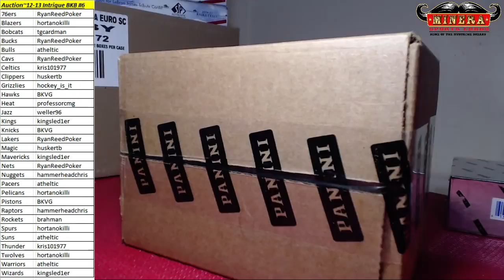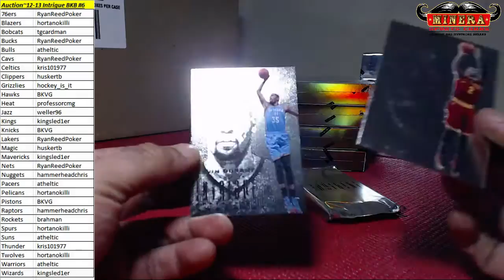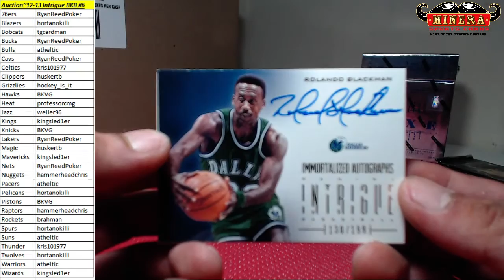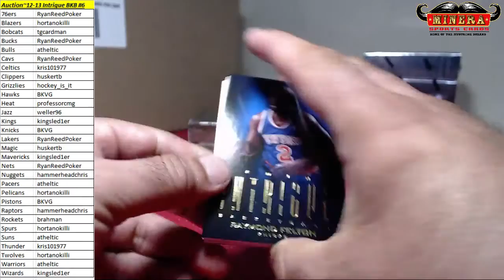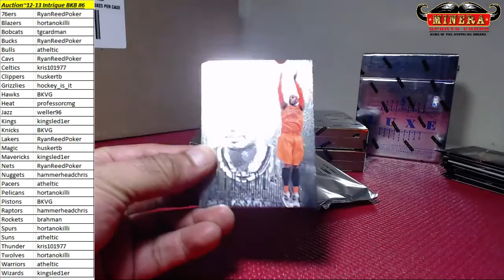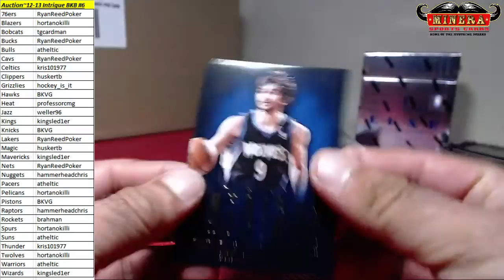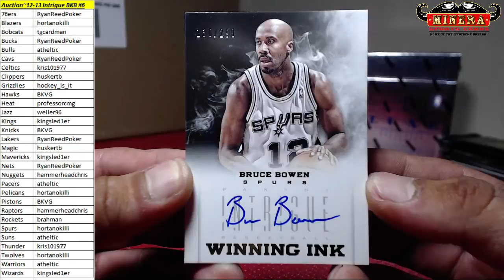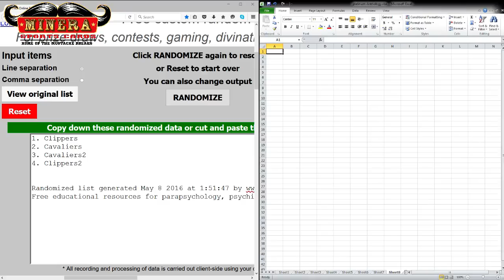Team Auction~2012-13 Panini Intrigue Basketball 10 Box Case Break #6